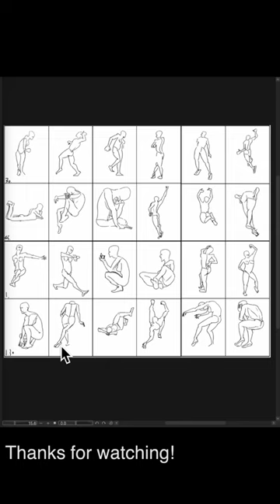[Speed Sketch] 2023-10-04